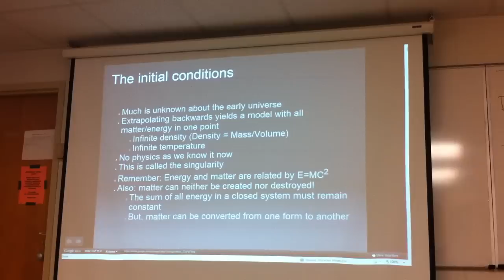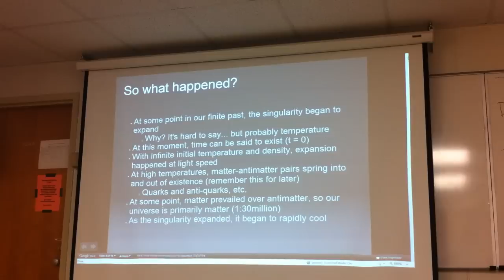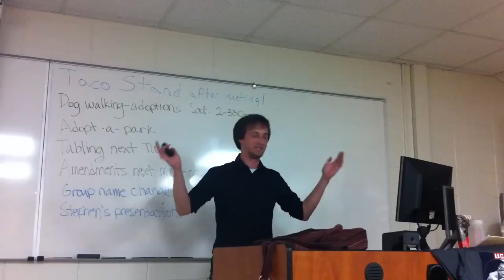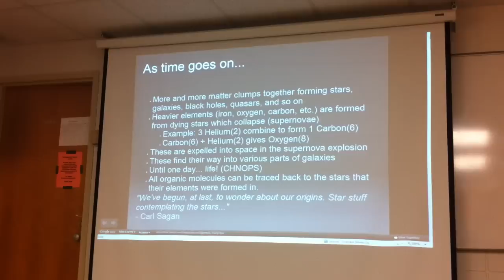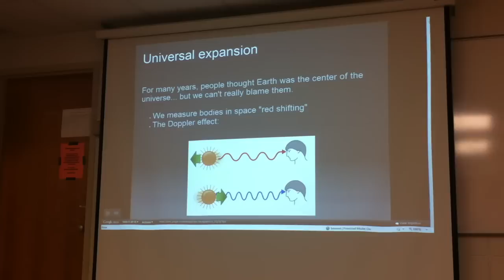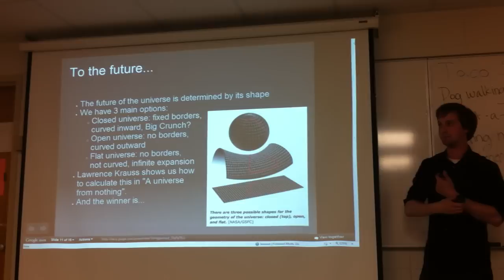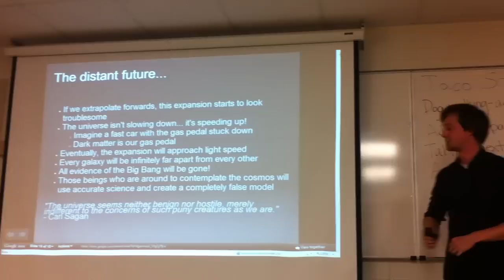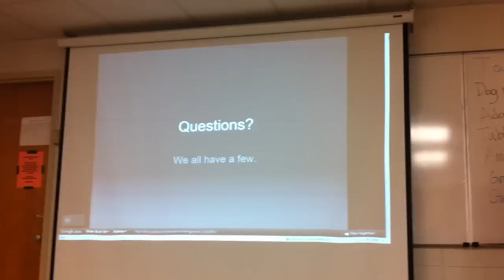Stephen On the Universe: Origins and Future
I gave a lecture at the UGAtheist club, a student organization for atheists and free-thinkers.